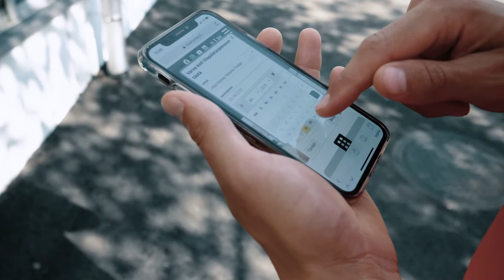Hiisi Homes kokemuksia: HIFK Fotboll Tero Mäntylä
Veikkausliigakaudella 2019 HIFK Fotbollin Tero Mäntylästä tuli heimolainen ja Tero pääsi nautiskelemaan kodinomaisesta asumisesta Hiisi Homesin tilapäiskodeissa.